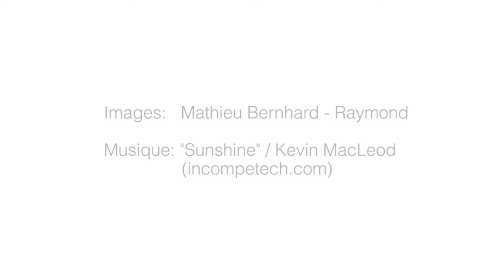Monter une serrure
En collaboration avec Migros Magazine, Denis Mezentin, d'Obi Renens, dans le canton de Vaud, vous montre comment monter une nouvelle serrure sur votre porte.